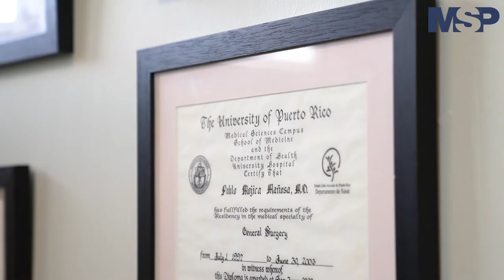ProgramaEspecial I Cirugía Oncológica de Cabeza y Cuello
ProgramaEspecial I Conéctate y conoce al Dr. Pablo Mojica, especialista en cirugía oncológica de cabeza y cuello, quien relata en exclusiva su experiencia y conocimiento sobre los procedimientos quirúrgicos que existen para tratar esta patología oncológica. ¡Comparte!